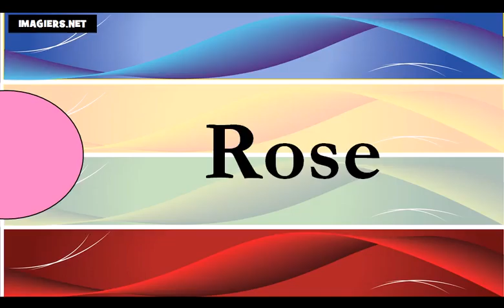Curso de francés = LOS COLORES